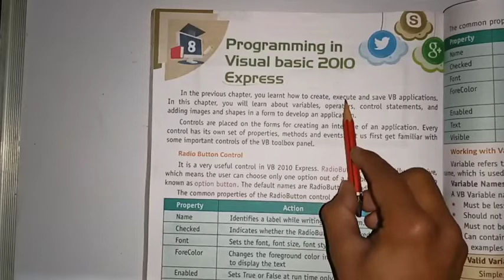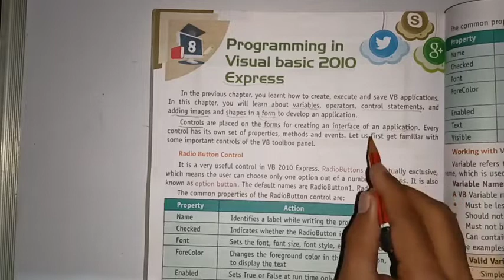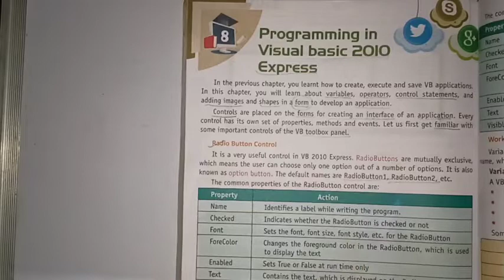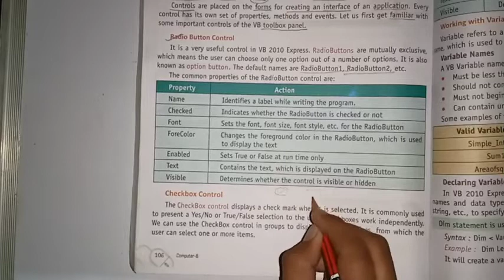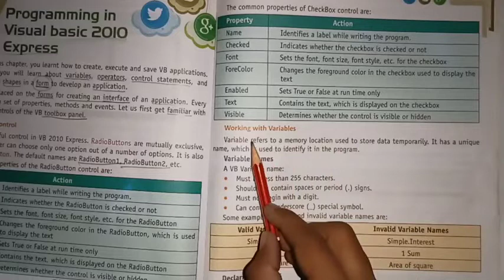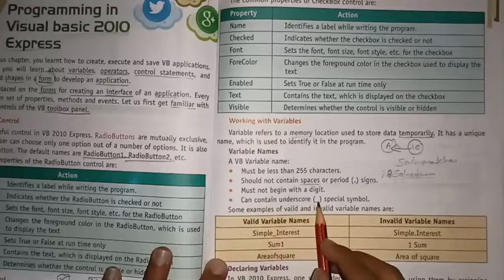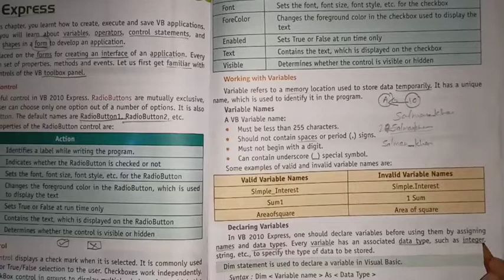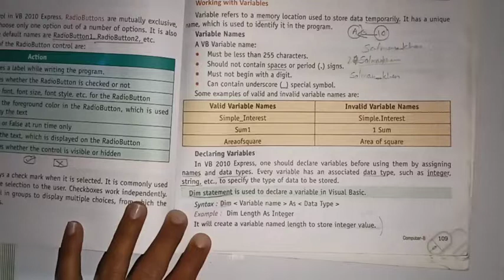Programming In Visual Basic 2010 Express | Class- VIII | Hindi Explanation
Microsoft Visual Studio 2010 Express is a basic and free toolkit to allow you to develop and build applications for the Web, your smart phone, desktop or the cloud. ... Visual Studio 2010 Express works well by integrating the . NET Framework alongside the two supported programming languages: Visual Basic and C#.
Radio Button Control
Checkbox Control
Working with variables
Variable names
Declaring Variables
Valid Variable names
Invalid Variable names